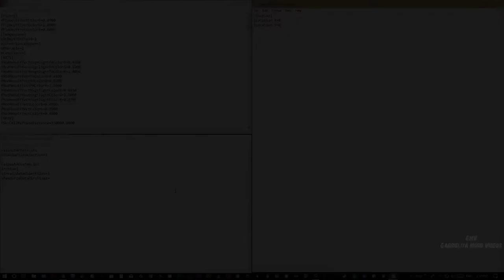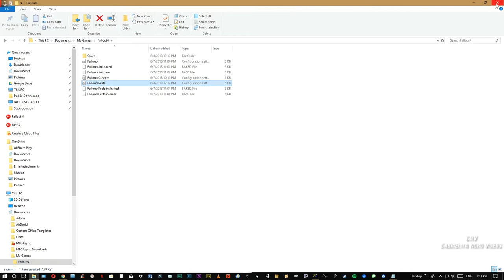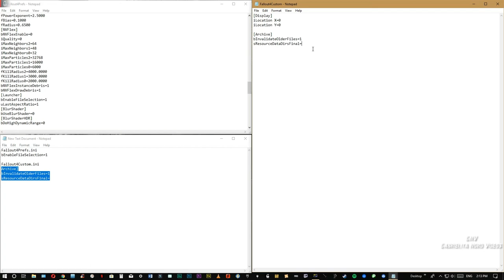Fallout 4 Instalación de mods primer paso [Tutorial]